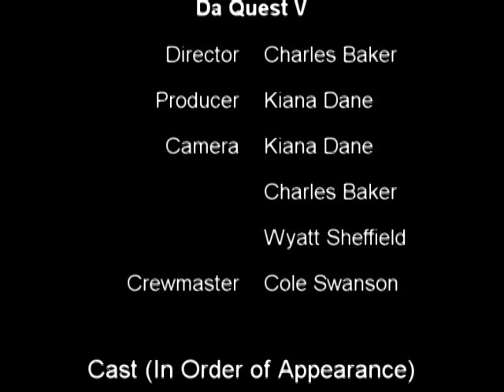Da Quest V: Escape from the Underworld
Our Heroes Mephistopheles and Iziquiel must conquer even death in their quest to end Mittens' hellish reign of terror, once and for all.